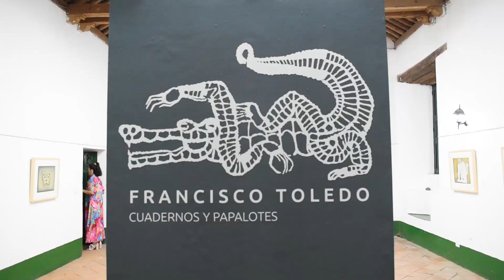Exposición Cuadernos y Papalotes - Casa Mutis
¿Ya tienes planes para este puente festivo? 🤔
🗣️ Te contamos que en San Sebastián de Mariquita, en la Casa de la II Expedición Botánica, está abierta la exposición "Cuadernos y Papalotes" del maestro mexicano Francisco Toledo. 🎨🖌️ Además, todo esto tiene lugar en el marco del 28° Festival Mangostino de Oro, el cual tendrá una nutrida programación durante el fin de semana. 🎻🎸🎼
¡Te esperamos! 🏃🏃‍♀️